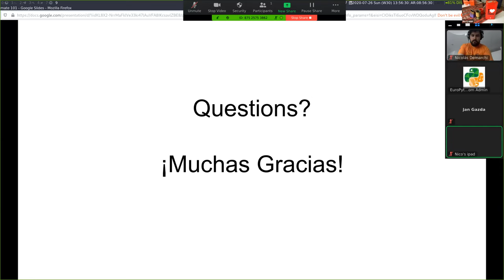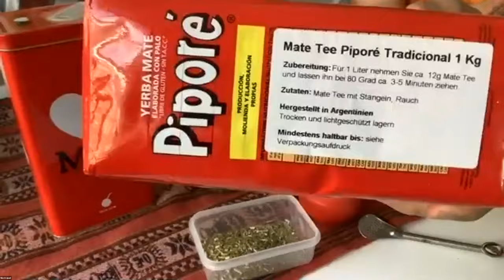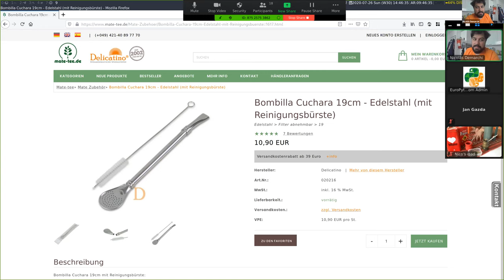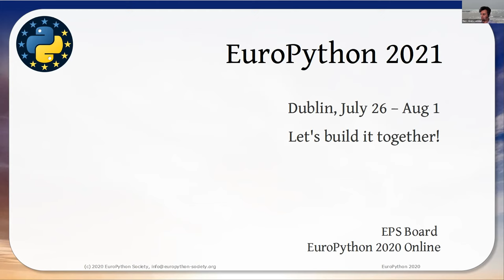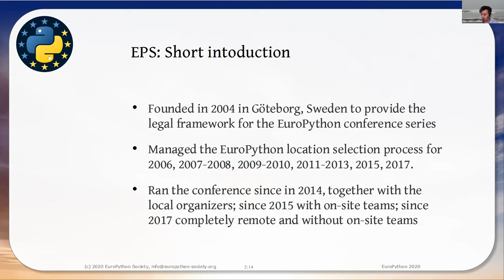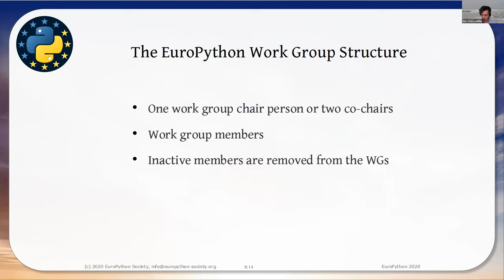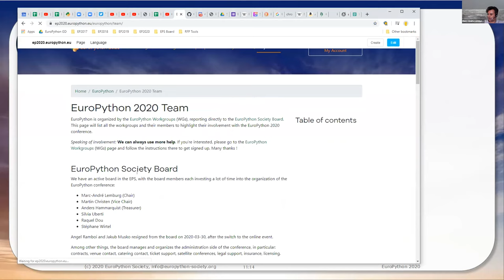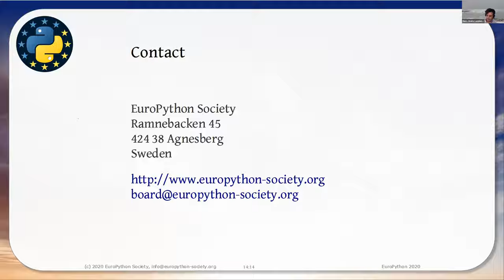EuroPython 2020 - Sprints Sunday Open Space Stream - 2020-07-26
EuroPython 2020 Online - Unedited Live Stream Recording

Edited videos will be available later in 2020.